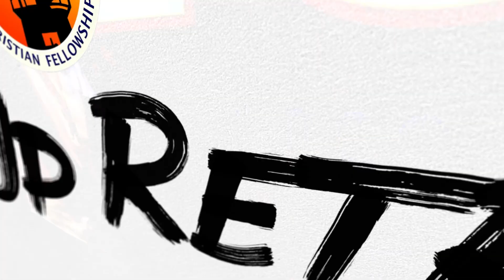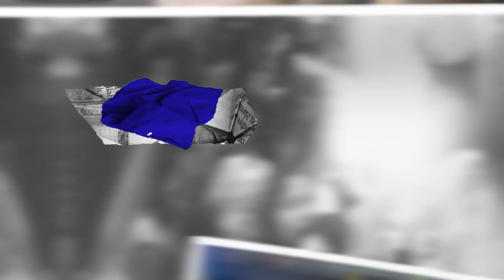Light Up Retreat - A Healing and Deliverance Retreat Batch 2 (October 2024)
They were once walking in darkness, now living in the light of Christ. They were hopeless and purposeless, now living with joy and purpose in God. What the world thought was impossible, God's healing power and supernatural work proved that all things are possible to those who believe in Him. We thank God for the victory of LIGHT-UP RETREAT Batch 2. Hundreds of lives were set free, healed, restored, and made brand-new in Jesus. All praises and glory to God alone!